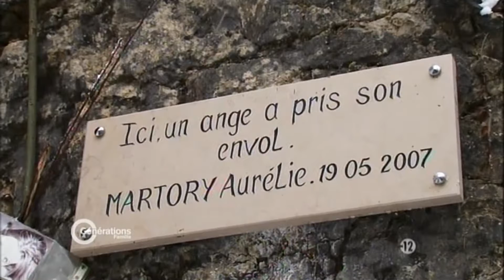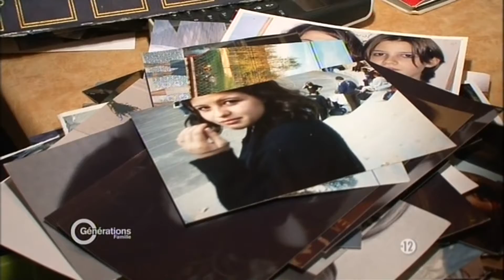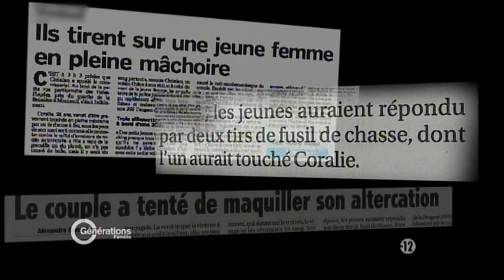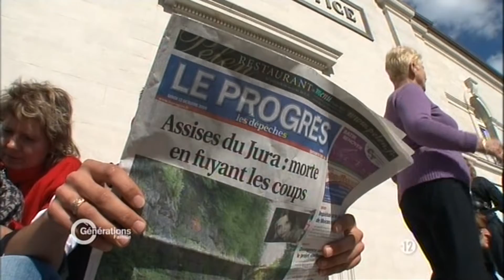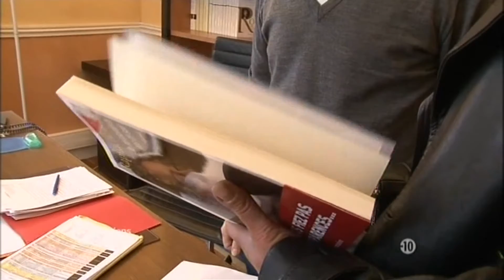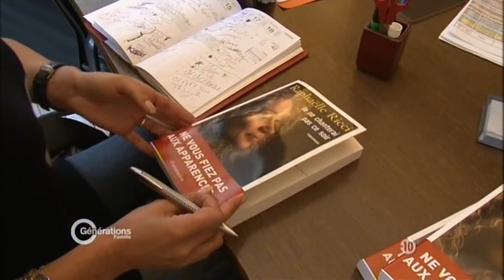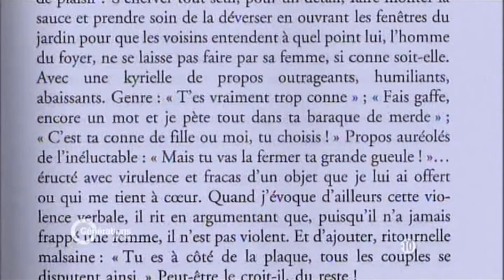Femmes détruites : Elles essayent de se reconstruire | Génération famille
Chaque année, les problèmes conjugaux augmentent au sein d'une famille et aujourd'hui en France, tous les 2 jours, une femme disparaît à cause de son conjoint.
Suivez le quotidien de ces femmes et de ces familles qui essayent de s'en sortir, ainsi que celui des policiers d'une brigade des protections des familles.